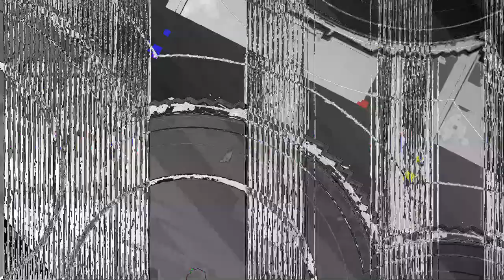[EPILEPSY WARNING] Movie 23 07 22 07h26m23s *Photosensitivity Warning*